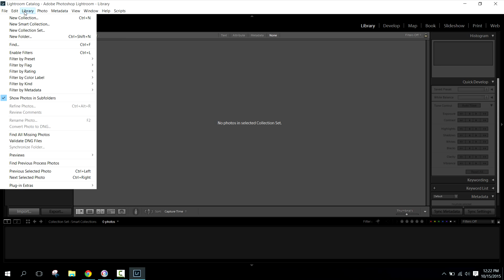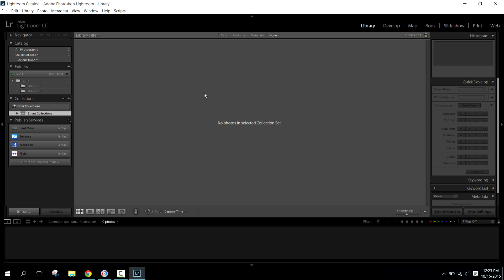Tutorial Lightroom Baze ep2 - Interfata Lightroom